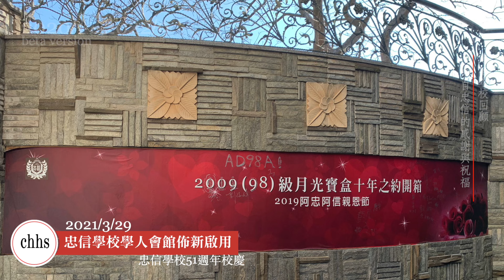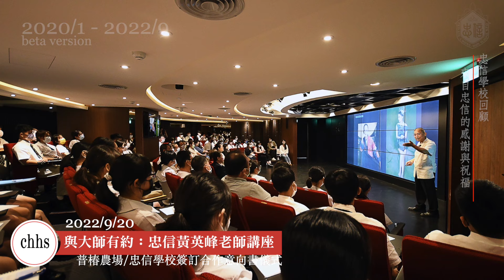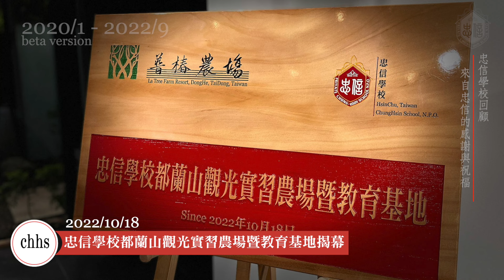忠信學校 2020-2022 回顧